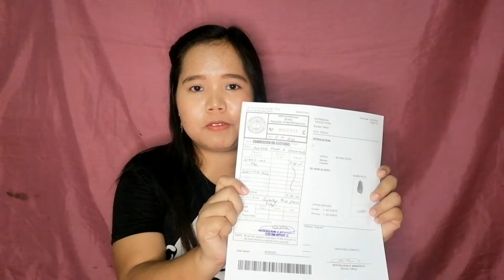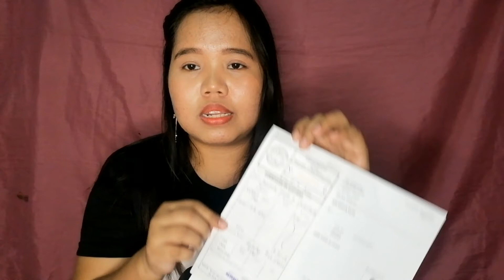Paano kumuha ng Voter's Certificate|Bless Vlog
hello mga ka blessed!

Welcome to my channel, kung bago ka Pa Lang sa channel ko don't forget to subscribe and click the notification bell for more videos, sa video na ito e shashare ko kung paano kumuha ng Voters Certificate, marami sa atin ang Hindi Pa nakakaalam na Hindi na nag iissue ang comelec ng Voters I'd, kaya Voters Certificate na Lang ang ni re-release nila, kaya kung interado ka please keep on watching.

commission on elections
how to get voter certificate
how to verify voter id card online from mobile
paano kumuha ng voter's certificate
paano kumuha ng voter's certificate 2022 online
paano kumuha ng voter's certificate online
paano mag apply ng voter's certificate
voter registration